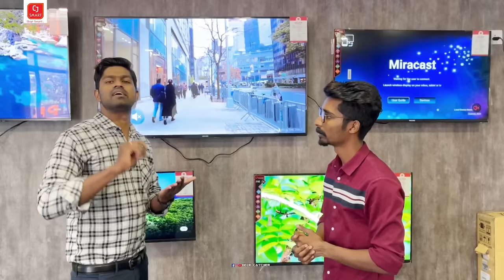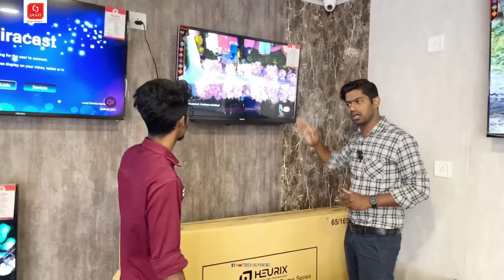4K TV ഈ വിലക്കോ? Best Quality tv in kerala | Android Tv malayalam | Low budget Android Tv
ᴍʏ ɴᴀᴍᴇ ɪꜱ ɢᴏᴠɪɴᴅ. ɪ ᴀᴍ ᴀ ꜱᴏᴄɪᴀʟ ᴍᴇᴅɪᴀ ɪɴꜰʟᴜᴇɴᴄᴇʀ ᴀɴᴅ ᴀʟꜱᴏ ᴀ ᴄᴏɴᴛᴇɴᴛ ᴄʀᴇᴀᴛᴏʀ. ᴛʜɪꜱ ɪꜱ ᴍʏ ʏᴏᴜᴛᴜʙᴇ ᴄʜᴀɴɴᴇʟ. ᴛᴇᴄʜᴄᴀᴛᴄʜᴇʀ ɪɴᴛʀᴏᴅᴜᴄᴇꜱ ʏᴏᴜ ᴛᴏ ᴀ ᴡᴏʀʟᴅ ᴏꜰ ᴅɪꜰꜰᴇʀᴇɴᴛ ᴛʏᴘᴇꜱ ᴏꜰ ᴄᴏɴᴛᴇɴᴛꜱ.ᴠɪꜱɪᴛ ᴍʏ ᴄʜᴀɴɴᴇʟ ᴀɴᴅ ꜱʜᴀʀᴇ ʏᴏᴜʀ ʟᴏᴠᴇ ᴀɴᴅ ʜᴀᴘᴘɪɴᴇꜱꜱ ɪɴ ᴛʜᴇ ꜰᴏʀ ᴏꜰ ʟɪᴋᴇ ᴀɴᴅ ᴄᴏᴍᴍᴇɴᴛꜱ. ɪꜰ ʏᴏᴜ ꜰɪɴᴅ ᴍʏ ᴠɪᴅᴇᴏꜱ ᴜꜱᴇꜰᴜʟ ᴅᴏ ꜰᴏʟʟᴏᴡ ᴍᴇ.

ꜰᴜɴ ᴀꜱꜱᴜʀᴇᴅ  100% ɢᴀᴜʀᴇɴᴛʏ

ꜰᴏʀ ᴄᴏʟʟᴀʙꜱ :
ᴏɴʟʏ ᴡʜᴀᴛꜱᴀᴘᴘ ɴᴏ ᴄᴀʟʟꜱ : 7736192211

What is called television?

Television, sometimes shortened to TV, is a telecommunication medium for transmitting moving images and sound. The term can refer to a television set, or the medium of television transmission. Television is a mass medium for advertising, entertainment, news, and sports.

What is television and its uses?
Television is a system for transmitting visual images and sound that are reproduced on screens, chiefly used to broadcast programs for entertainment, information, and education. The television set has become a commonplace in many households, businesses, and institutions. It is a major vehicle for advertising.

What are the features of TVS?

⭐️ Top Smart TV Features List
⭐️ User-Friendly Interface. You won't even think twice about  speed, which is one of the most key features of any Smart TV, if you already have it. ...
⭐️ Video Streaming Services. ...
⭐️ Streaming UHD Video in 4K. ...
⭐️ Online music streaming. ...
⭐️ Media Player. ...
⭐️ A Universal Search Engine. ...
⭐️ App Store.

Queries Solved

⭐️ Best 4K tv in market
⭐️ Best android tv in market
⭐️ Best low budget tv in market
⭐️ Beat low budget 4k tv
⭐️ Best android tv
⭐️ Tv factory
⭐️ Tv factory in kerala
⭐️ Cj smart kerala
⭐️ Cj smart tv
⭐️ Television